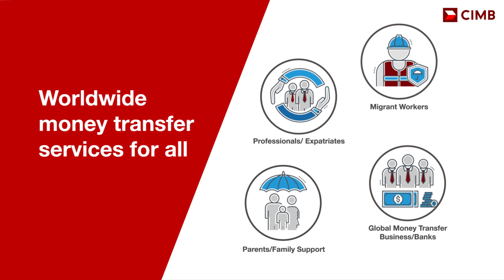SpeedSend | CIMB’s Cross-border Money Transfer Service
SpeedSend is renowned as one of ASEAN’s best remittance services,  offered at affordable fee and attractive rates. It is available in all CIMB Bank branches regionally and at over 25,000 agent locations in 31 countries.